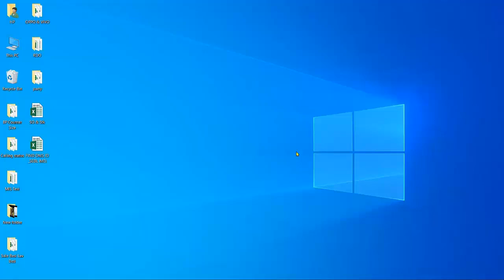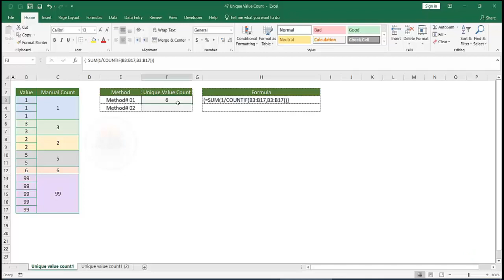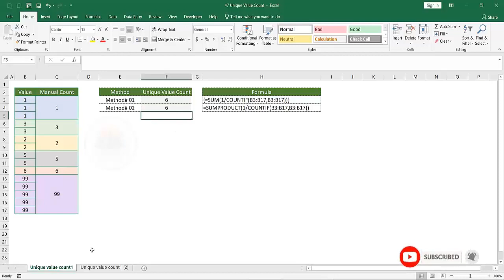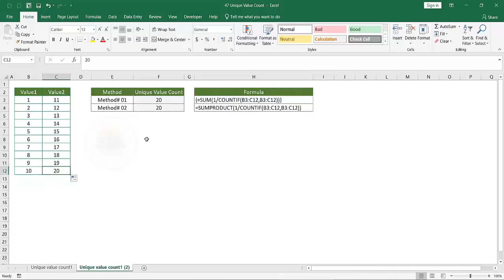How to Count Unique Values from Duplicate Values in Excel ll Bangla Tutorial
In this video I have tried to show you how to count unique values from duplicate values in Excel using a formula.